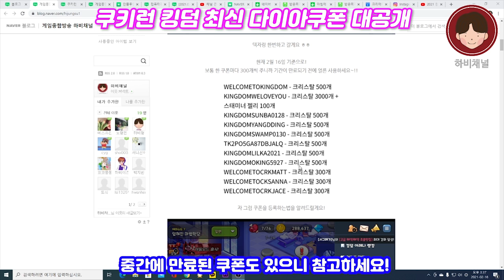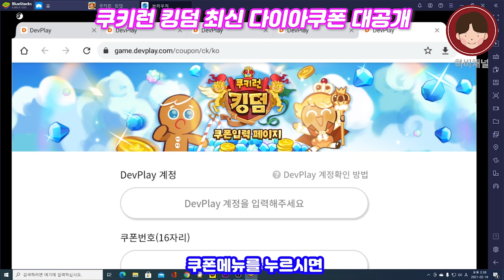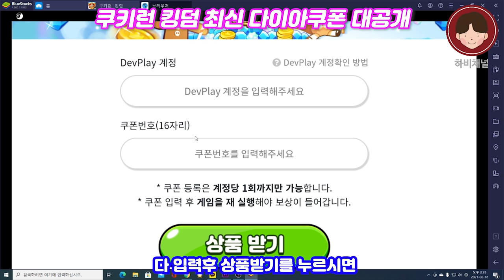쿠키런 킹덤 ★최신★ 다이아 쿠폰공개! 쿠폰번호부터 등록방법까지 쉽게 알려드립니다!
★ 하비형의 일상은 "하비이즈프리"에서 할때도 있습니다. 구독띠

쿠키런 킹덤 최신판 다이아 쿠폰번호 공개합니다!
등록방법까지 자세히 알려드리니 영상 꼭 시청하세요~